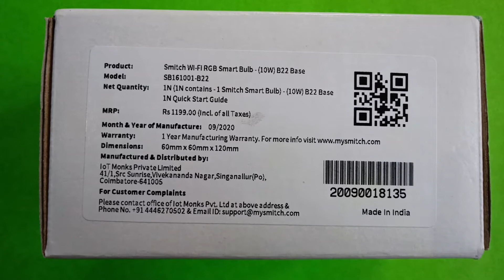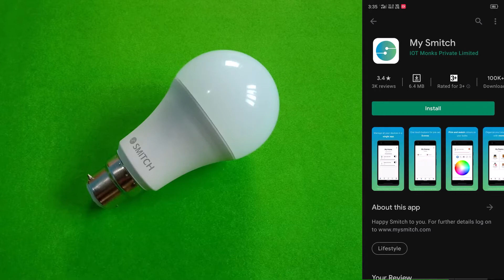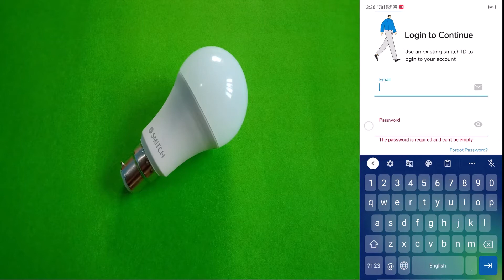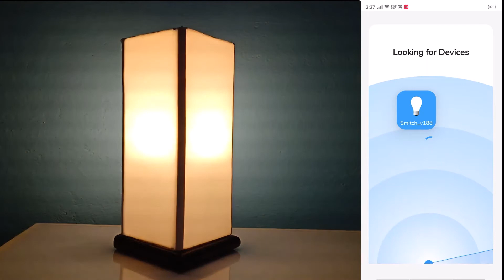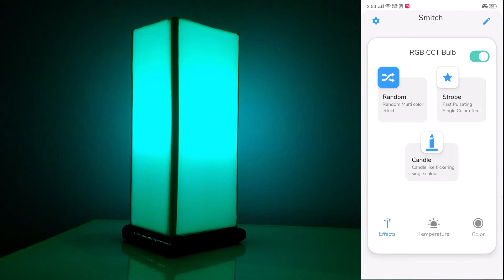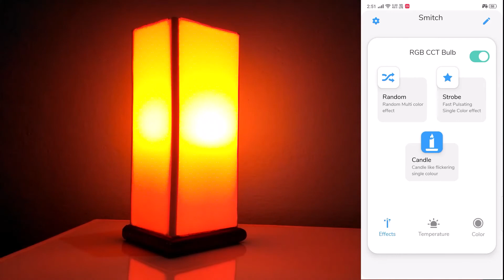Smitch WIFI RGB (10w) B22 base Smart Bulb unboxing and review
This video is about smitch wifi rgb (10w) B22 base smart bulb which is very similar to smitch wifi led rgb b22 7w smart bulb and you can use it very easily, it is the most affordable smart bulb available in the market.

Link for similar smart bulbs bulbs&index=aps&camp=3638&creative=24630&linkCode=ur2&linkId=5442f0867568d0d3718aaec9bad3e0f1

link for this type of desk lamp table lamp&index=aps&camp=3638&creative=24630&linkCode=ur2&linkId=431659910aa436527d6b8dfb7ea3c8df

Technical Specification -

Base - B22 style

WIFI - 2.4 GHz

Lumen output - 1000 lumens

Colour reproduction - 16M colours

Colour temperature range - 2800 K - 6500 K

Voltage range - 100 V - 265 V

EMS - ELECTRO MAGNETIC SCREEN.
Ask questions related to this product or give suggestions in comment section below.